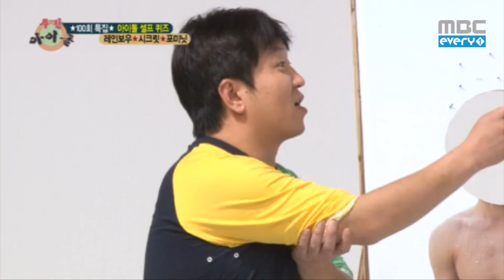주간아이돌 - 101회 걸그룹퀴즈 물풍선벌칙/ Weekly Idol Gril Group Quiz/ガールズグループクイズ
101회 걸그룹퀴즈 물풍선벌칙/ Weekly Idol Gril Group Quiz/ガールズグループクイズ